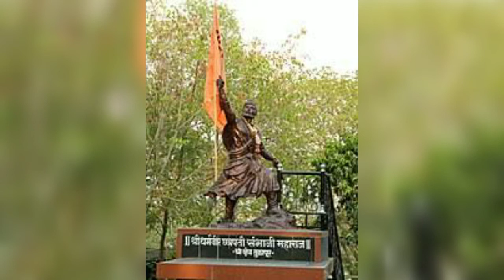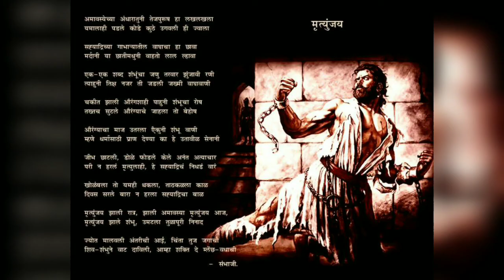शंभूचरित्र भाग ८ - छत्रपती संभाजी महाराज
All the Images/Pictures, Background Music Audio in this Video are belongs to respected owners and not me.